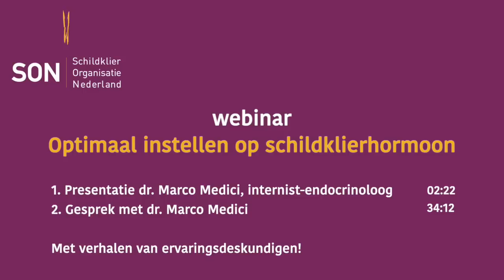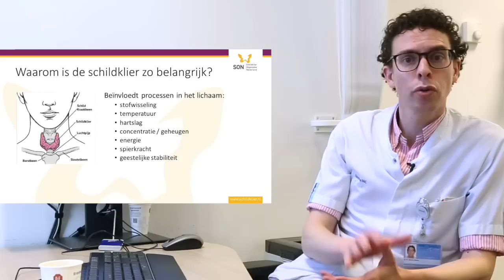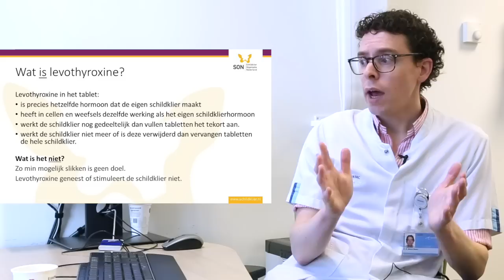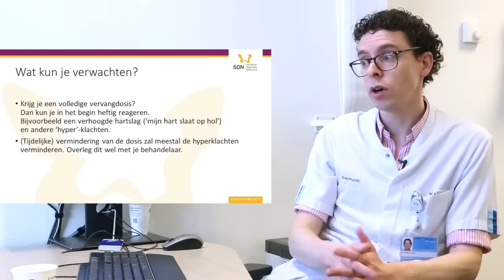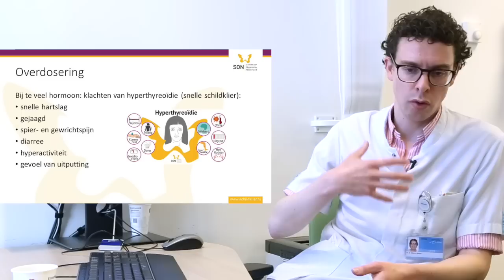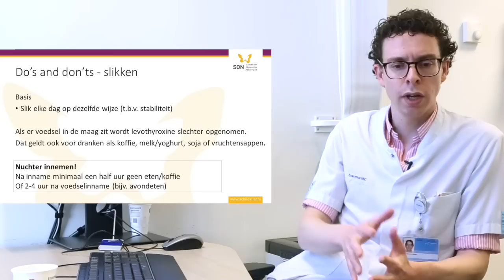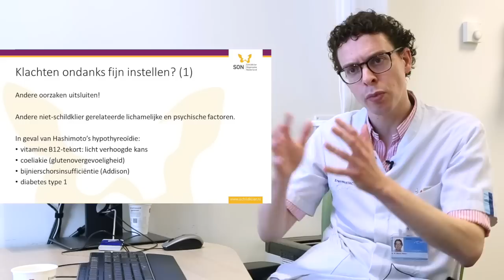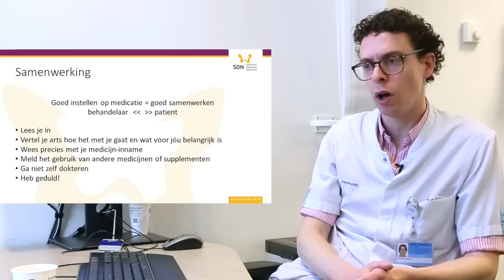Webinar 'Optimaal instellen op schildklierhormoon'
Dit webinar gaat over het instellen op schildklierhormoon (levothyroxine) bij een te traag of niet werkende schildklier. Voor iedereen die geen of een slecht werkende schildklier heeft.

Achtergrond
Instellen op levothyroxine bij een te trage schildklier (hypothyreoïdie) is maatwerk. Inzicht in het proces van instellen kan jou zelf helpen om te komen tot een voor jou zo optimaal mogelijke dosering en daarmee zo min mogelijk klachten. Tenslotte is dat het doel en niet alleen “goede bloedwaarden”.

Kennis en inzicht kan je ook helpen bij de voorbereiding en het gesprek met de behandelaar zodat je samen tot een beter resultaat komt.

Het webinar start met een aantal ervaringsdeskundigen die vertellen hoe zij dit proces van instellen op schildklierhormoon hebben ervaren.

In de presentatie gaat dr. Marco Medici, internist-endocrinoloog in het Erasmus MC in Rotterdam, in op het proces van instellen op schildklierhormoon en hoe je tot een optimaal resultaat kunt komen.

Aan de orde komen vragen zoals:
👉 Waarom is de schildklier zo belangrijk?
👉 Wat is de werking van de schildklier, wat doet T4 en T3?
👉 Wat maakt schildkliermedicatie bijzonder?
👉 Hoe krijg jij de juiste instelling voor jóu?
👉 Tips bij het innemen van medicatie
👉 Het effect van andere medicijnen en supplementen

Na de presentatie volgt een gesprek tussen Marlies Mohr, directeur Schildklier Organisatie Nederland, en dr. Medici waarbij zij dieper ingaan op bepaalde aspecten van het instelproces. Ook wordt een aantal veel gestelde vragen beantwoord.

Het webinar is opgenomen op 11 januari 2023 in het Erasmus MC in Rotterdam.

Meer informatie over het onderwerp Optimaal instellen vind je op de website van Schildklier Organisatie Nederland